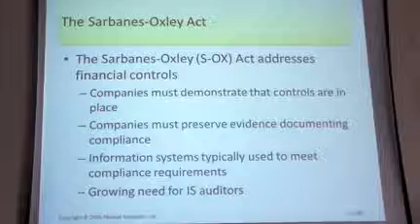MIS lecture 10 part 6 of 6